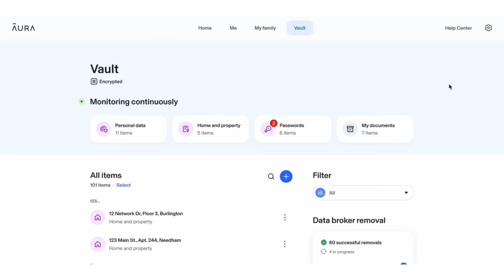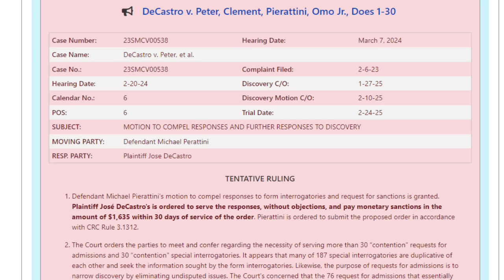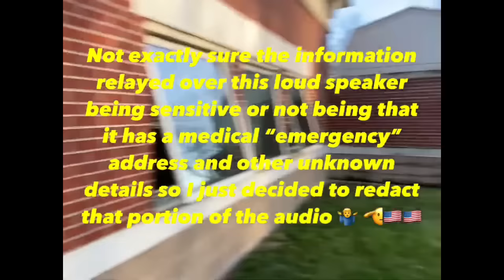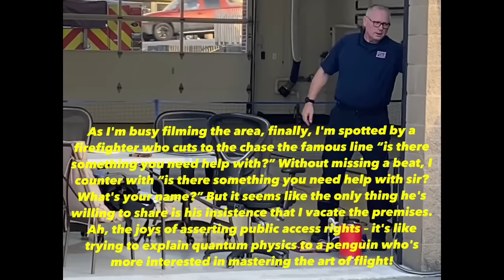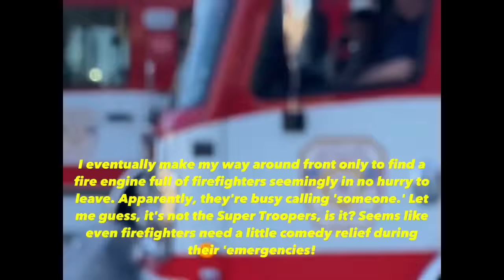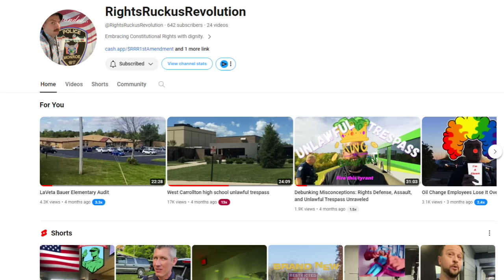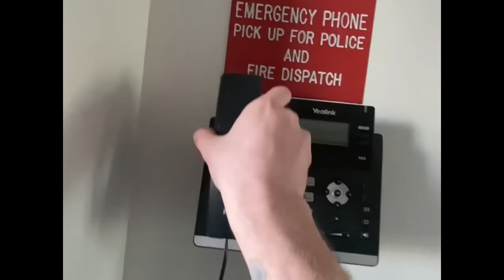Frauditor gets Totally OWNED by Judge + Frauditor Removed